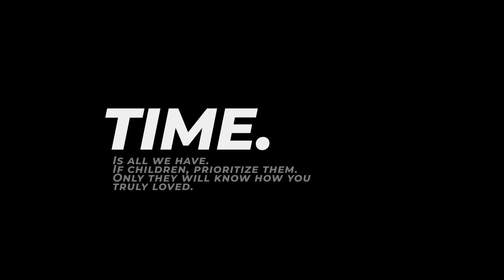Eau Rouge to Kemmel Straight Makes Dad Pass Out from NERVOUSNESS! - Speed at Spa Francorchamps!